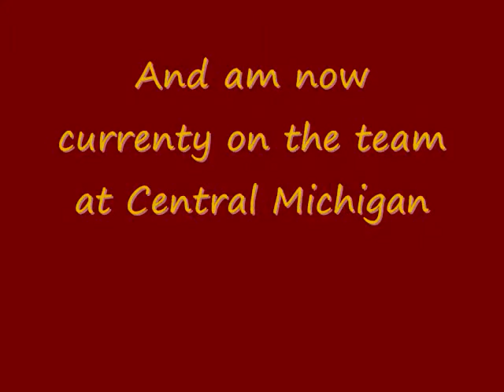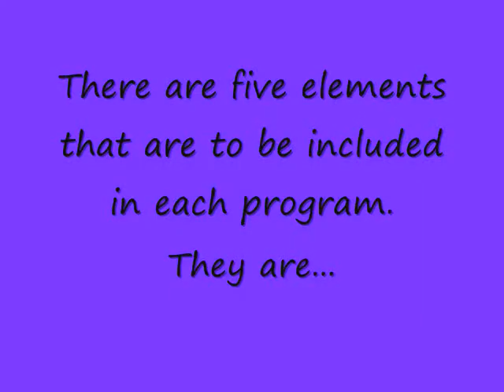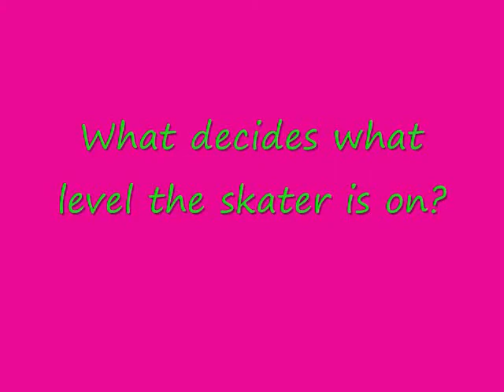What is synchronized skating?